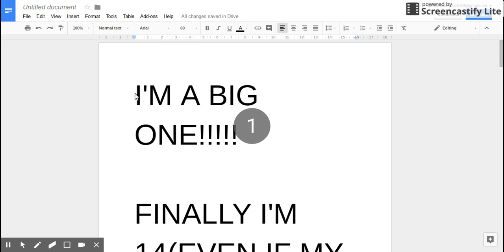IM A BIG CHILD NOW!!!!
IM A BIG ONE! FINALLY I"m LEGAL...Idk. I hope you enjoyed my daily serving of bleach and cringe!!!.